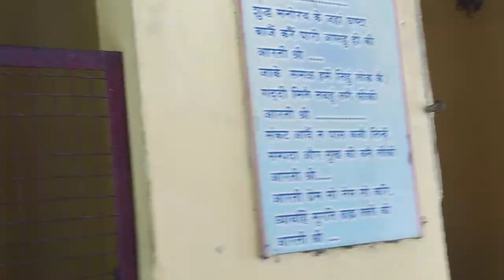Kalki Avatar | Gauri Cycle Temple | कल्कि अवतार | गौरी साइकिल मंदिर